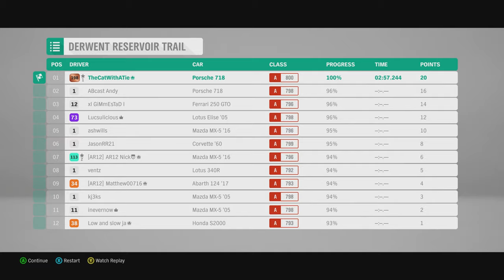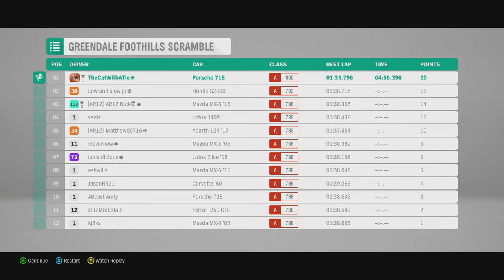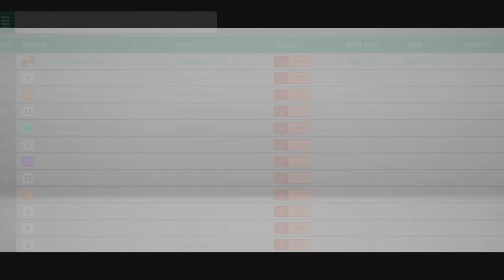MINI CONVERTIBLE!!! Forza Horizon 4 | 90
Here's more gameplay of Forza Horizon 4 where today we are continue exploring the map doing more races and just enjoying the game!

Lap Times:

1: Lamborghini Aventador FE 1.05.248 W
2: Maserati MC12 FE 1.05.465 A
3: Ferrari F50 GT 1.05.849 A
4: Ferrari F40 Competizione 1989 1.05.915
5: Mclaren Senna 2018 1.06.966 A
6: Nissan Nismo GT-R FE 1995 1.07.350 W
7: Ferrari 599xx Evolution 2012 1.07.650 A
8: Mosler MT900s 1.08.216 A
9: Ferrari Fxx 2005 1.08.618 A
10: Ford Custom "Double Down" 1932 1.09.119
11: TVR Sagaris 2005 FE 1.09.119 SG
12: Merzedes-Benz Sl 65 AMG Black Series FE 1.09.252 A
13: Koenigsegg Agera 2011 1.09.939 S
14: Ford Hoonicorn 1.10.353 SG
15: 2008 Lamborghini Reventon FE 1.10.383 S
16: Bentley Continental GT Speed FE 1.11.104 W
17: Caterham R500 FE 1.11.383 A
18: W Motors Lykan Hypersport 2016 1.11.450 W
19: Alfa Romeo 8C Competizione FE 1.11.633 S
20: Hoonigan Gymkhana 10 Ford Focus RS RX 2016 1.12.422 W
21: Peugeot 205 Turbo 16 FE 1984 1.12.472 A
22: Porsche 911 GT3 RS 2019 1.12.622 W
23: Alfa Romeo Giulia Quadrifoglio FE 1.12.706 S
24: Ford Falcon XA GT-HO FE 1.12.983 A
25: Shelby Monaco King Cobra 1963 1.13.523
26: Dodge charger 1.13.783 S
27: Ford Mustang Hot Wheels 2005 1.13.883 W
28: Renault 5 Turbo FE 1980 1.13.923 W
29: KTM X-BOW GT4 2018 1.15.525
30: Ford Mustang RTR #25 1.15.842
31: Mclaren F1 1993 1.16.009
32: Mercedes-Amg GT 4-Door Coupe 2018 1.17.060
33: Ford RTR #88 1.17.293 W
34: Hoonigan Gymkhana 10 Ford Fiesta ST 1.18.033 S
35: BMW M5 FE 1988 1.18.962 SG S
36: Land Rover Series lll FE 1.19.095 W
37: Ford Capri RS3100 FE 1.19.295 W
38: Mercedes-Benz E 63 AMG 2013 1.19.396 S
39: BMW Z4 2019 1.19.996
40: Hot Wheels Twin Mill 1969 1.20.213
41: Hot Wheels Bone Shaker 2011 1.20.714 A
42: Ford Mustang RTR Spec 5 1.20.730 A
43: Volvo Iron Knight 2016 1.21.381 S
44: Jeep Grand Cherokee SRT 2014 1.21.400 W
45: BMW M3-GTR  1.21.481
46: Lotus Elise Serie 1 Sport 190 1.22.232
47: TVR Tuscan S 1.22.416 S
48: Maserati Levante S 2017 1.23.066 A
49: Chevrolet Super Sport 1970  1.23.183
50: Chevrolet Nova Super Sport 369 FE 1.23.249 A
51: Aston Martin DBR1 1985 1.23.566 A
52: Lotus Elise 111S 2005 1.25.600 S
53: Auto Union Type-D 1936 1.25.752
54: Shelby Cobra 427 S/C 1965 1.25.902
55: Ferrari 250 GTO 1962 Lap Time 1.26.586
56: Honda Civic Type R 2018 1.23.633 A
57: Plymouth Hemi Cuda Convertible 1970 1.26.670
58: Vauxhall Corsa VXR 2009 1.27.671 S
59: Mini John Cooper Works Convertible 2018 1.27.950 S
60: Ford Bronco BJE 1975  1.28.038
61: Ford Roadster "Hula Girl" 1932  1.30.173
62: Lancia Delta HF Integrale EVO 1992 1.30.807 S
63: Cadillac Escalade ESV 1.32.759 W
64: Dodge Charger Daytona Hemi 1.32.892
65: Chevrolet Chevelle Super Sport 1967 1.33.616 W
66: Ford Crown Victoria 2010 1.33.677 S
67: Honda Civic CRX Mugen 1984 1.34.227 SG
68: Pontiac Firebird Trans Am SD-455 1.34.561 W
69: Plymouth Atomic Punk Bubble 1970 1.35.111
70: Plymouth Fury 1958 Lap Time 1.37.330

S: Summer
A: Autumn
W: Winter
SG: spring

I'm here to make funny video and have a fun time!